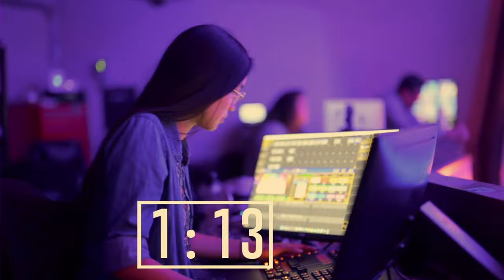"With One Accord" By Sis. May Butler | Bellflower Campus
Speaker: Sis. May Butler
Title: "With One Accord"
Recorded Live: 04/03/24

SERVICE HOURS
Sunday 1:30 PM PST (Artesia Campus)
Wednesday 7:30 PM PST (Bellflower Campus)

CHURCH SERVICE LOCATIONS
Artesia Campus
New Life Community Church
18800 Norwalk Blvd.

Bellflower Campus
International Pentecostal Church
10248 Alondra Blvd.